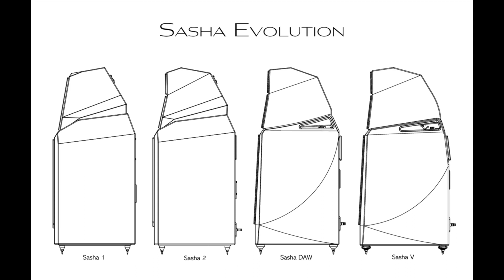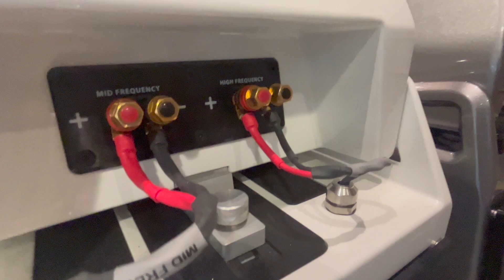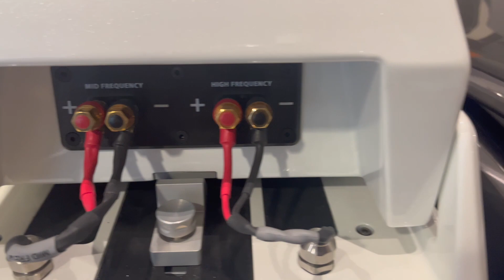Wilson Audio Sasha V | Watt bis Sasha V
LINK SOCIALS

YT KANAL UND WEBSITE WILSON AUDIO